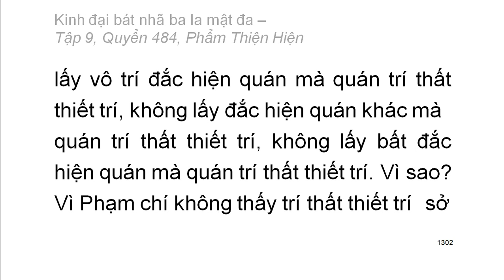600 quyển Kinh Đại Bát Nhã Ba La Mật Đa: Quyển .../600 (tiếp) (đọc lần 2) (rất hay)